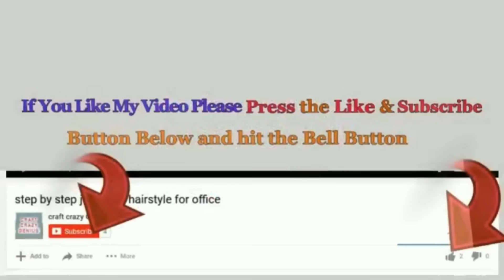3 Amazing Christmas Decoration idea from waste Straw Pipe | DIY Christmas craft idea🎄334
3 Amazing Christmas Decoration idea from waste Straw Pipe | DIY Christmas craft idea🎄334

Hello viewers !